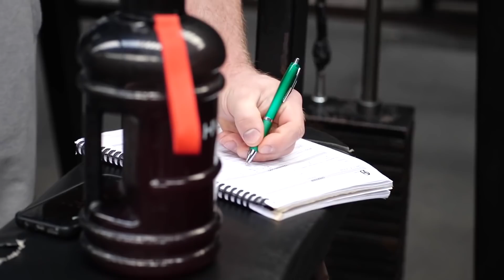Volume vs Intensity | Training Legs with IFBB Pro James Hollingshead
IFBB Pro bodybuilder James Hollingshead from the UK has adopted a 1 true working set per exercise method. Its the Volume vs. Intensity, Arnold Schwarzenegger vs. Dorian Yates debate.

This debate has been going on for years. James explains his thought process behind why he implements it here. He is joined by Simon Brooker and Louis Moylan, 2 of the UK's fastest rising competitors in bodybuilding and classic physique. James delves into the components that create the ultimate training environment, from King's Gym to training partners to training method. Check this out and decide for yourself.

| IFBB Pro James Hollingshead Leg Workout for Mass |
Each exercise is performed as follows:
3-4 warm up sets
1 true working set (6-8 reps) to failure
1 back-off (reduce the weight by about 20%)

1. Leg Abduction
2. Leg Extension
3. Hack Squat
4. Vertical Leg Press
5. Barbell Hip Thrust
6. Seated Leg Curl